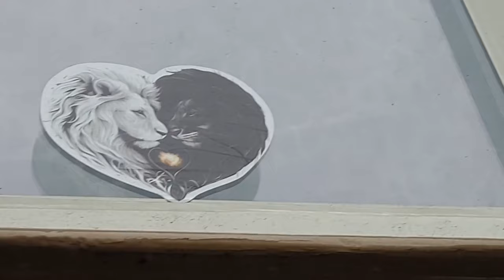Stoep Parkeerders Vlog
Over fout parkeren gesproken...